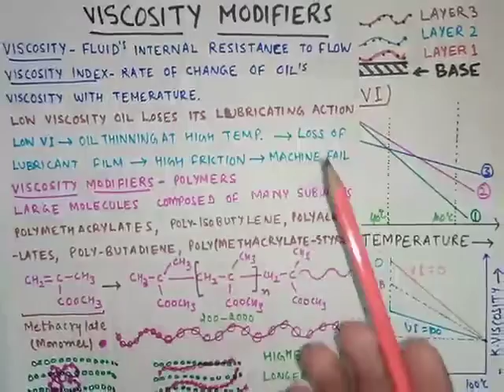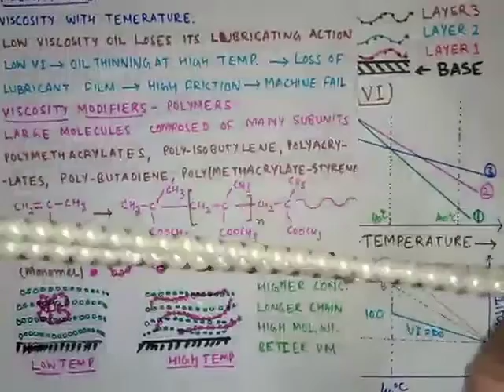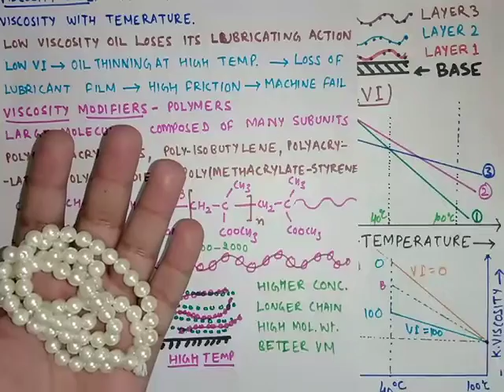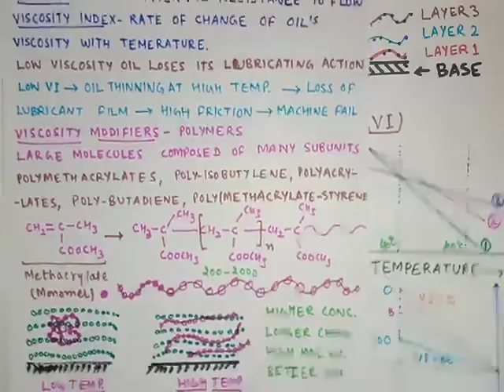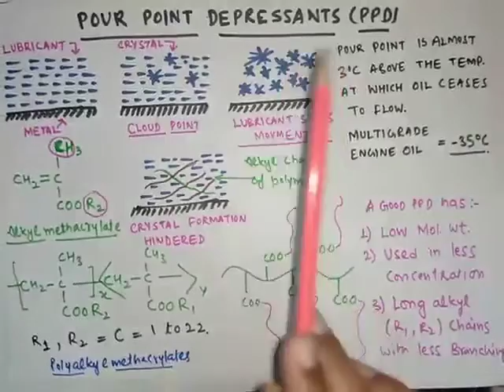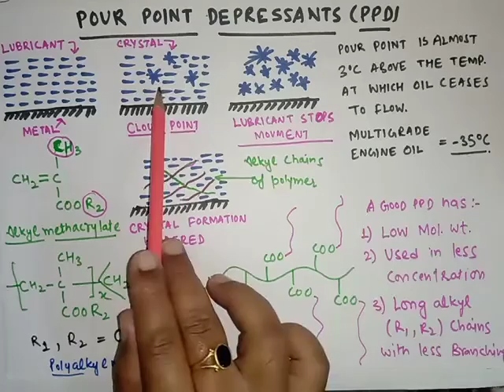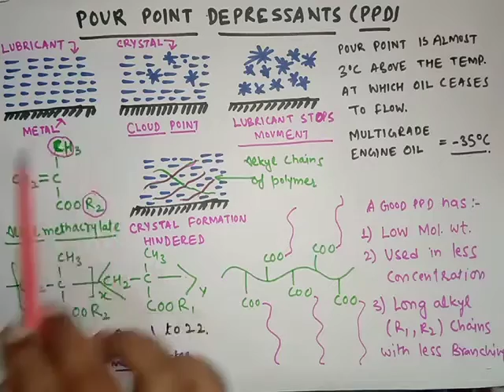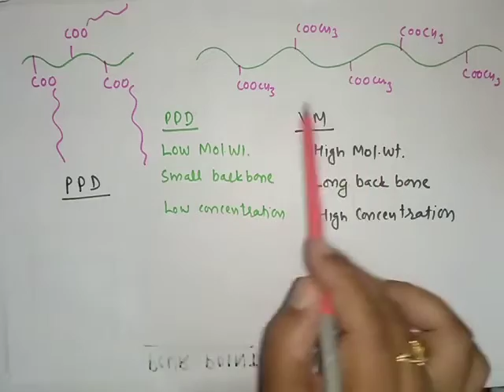Lubricant Additives | Viscosity Modifiers | Pour point depressants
Lubricant additives (2nd part) Video Lecture from Lubricants Chapter of Applied Chemistry. This video is 2nd part of the topic Lubricant additives  and it contains all concepts of Viscosity Modifiers and Pour point depressant Additives of lubricant. Lubricants have many additves which help to improve their properties, application and usage. All these additives are discussed one by one in the videos.
 Useful in the course Engineering Chemistry for all B.Tech. students.